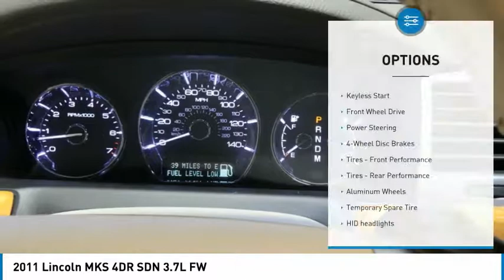2011 Lincoln MKS AP4272A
2011 LINCOLN MKS Tyler, TX
Stock# AP4272A

Jack O'Diamonds
2500 Wsw Loop 323

PRICED TO SELL QUICKLY! Research suggests it will not be available for long. This model has many valuable options -Leather seats -Bluetooth -Satellite Radio -Aux. Audio Input -Cooled Front Seats -Heated Front Seats -Heated Rear Seats -Heated Mirrors -Auto Climate Control -Premium Sound System -Multi-Disc Changer -High Intensity Headlights -Automatic Headlights -Fog Lights -Front Wheel Drive -Multi-Zone Air Conditioning -Security System -Parking Sensors -Garage Door Opener -Parking Assist -Power Locks -Keyless Entry -Power Windows -Seat Memory -Rain Sensing Wipers -Steering Wheel Controls -Cruise Control Automatic Transmission -Rear Bench Seats -Tire Pressure Monitors On top of that, it has many safety features -Brake Assist -Traction Control -Stability Control Call to confirm availability and schedule a no-obligation test drive! We are located at 2500 W SW Loop 323, Tyler, TX 75701.